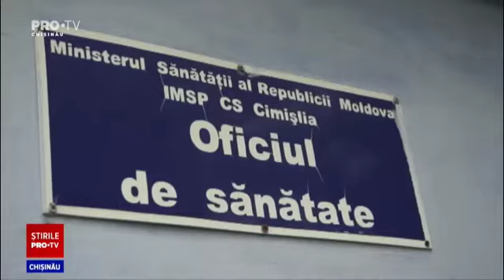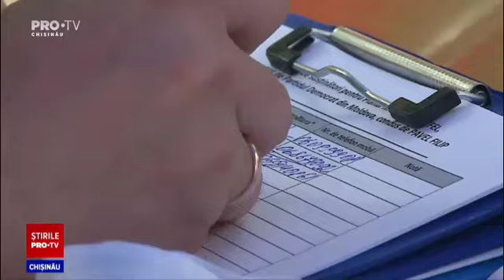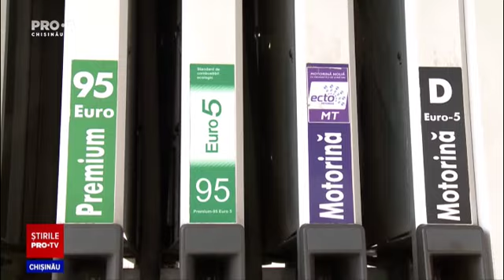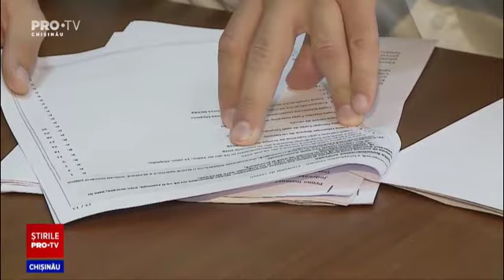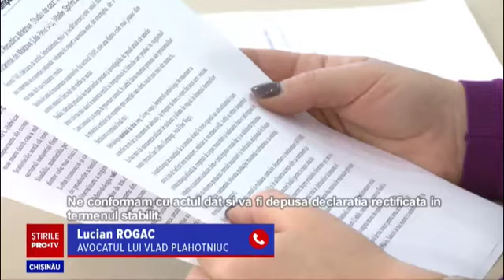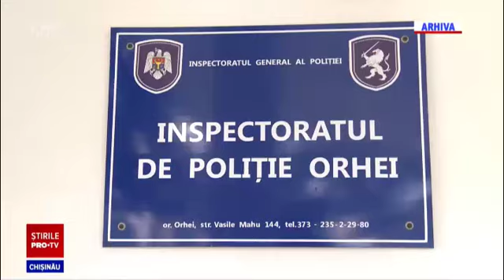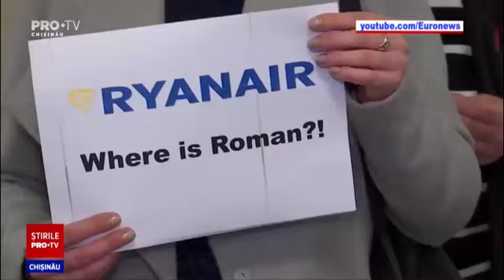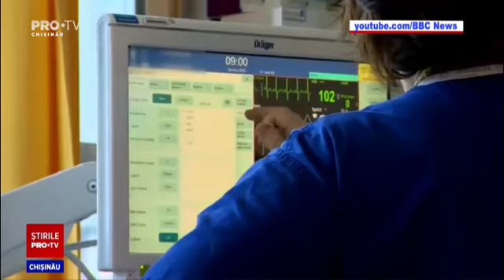Știrile PRO TV 26 mai (ORA 20:00)